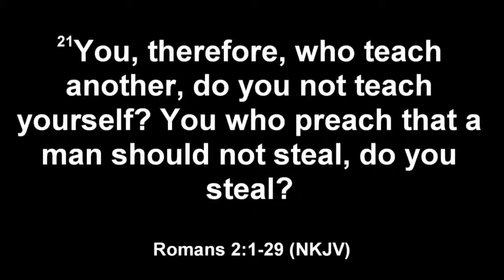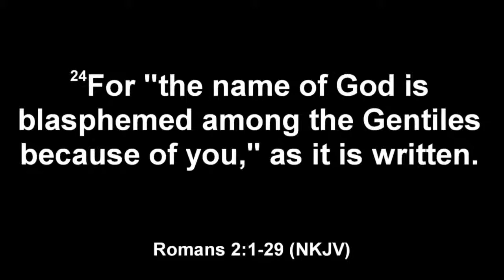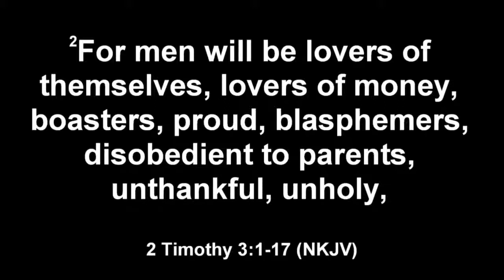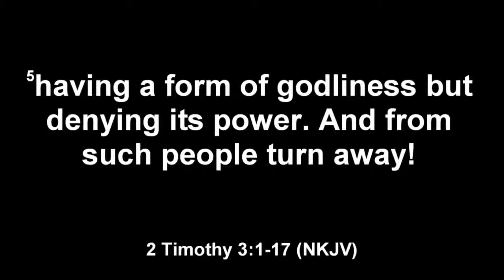KOM Minister's Manna May 6, 2019